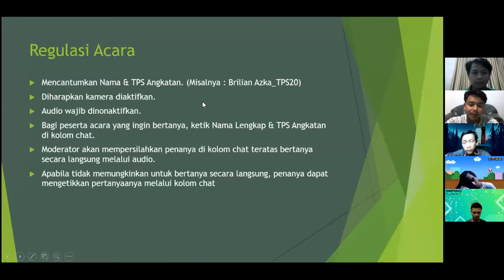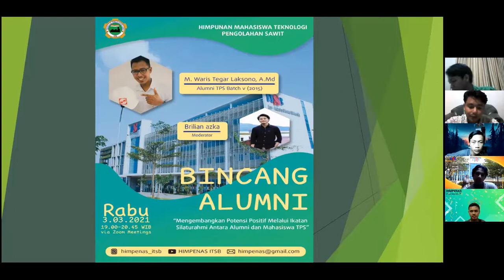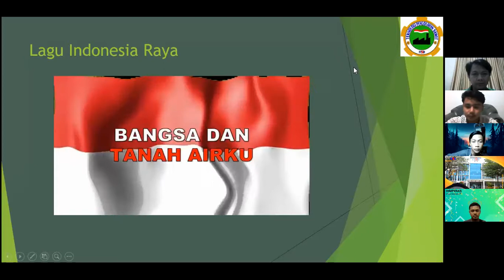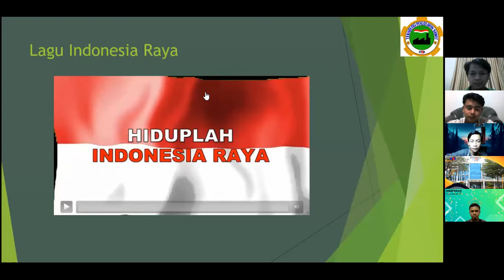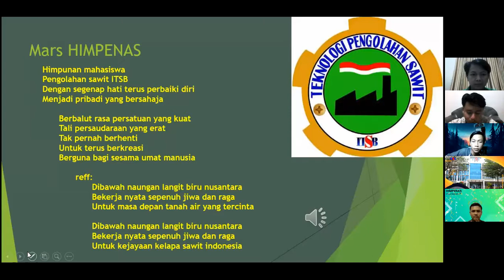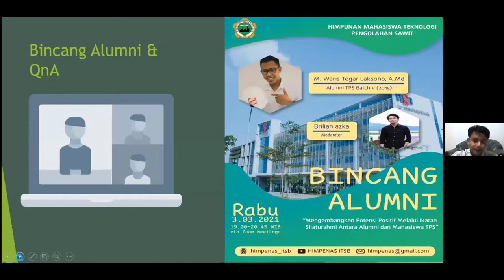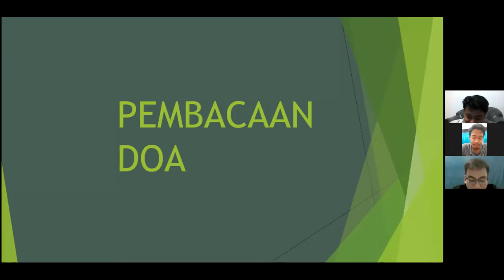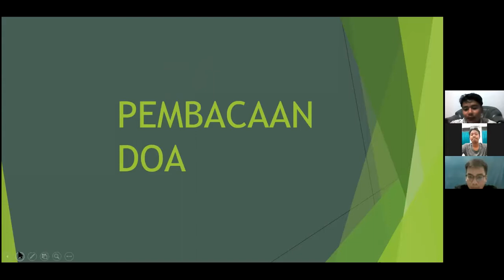Bincang Alumni HIMPENAS 2021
Pada kesempatan kali ini kami berkesempatan mengundang abang kami yang telah bekerja di bagian timur Indonesia yaitu bang M Waris Tegar Laksono angkatan 2015 batch 5 dan dihadiri oleh dekan fakultas vokasi bapak Dr  Asep Yunta Darma, MT menariknya  kegiatan ini dihadiri oleh seluruh masa himpenas di tiga waktu yang berbeda WIT, WITA, dan WIB. bagaimana keseruan simak vidio lengkapnya
HIMPENAS
TOTALITAS
TANPA BATAS
GARIS KERAS .. SAWITT